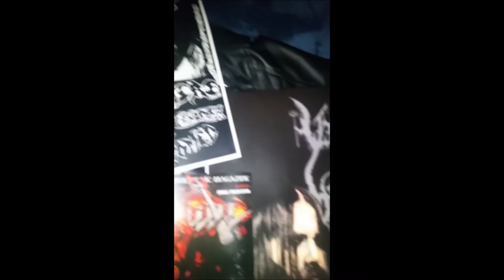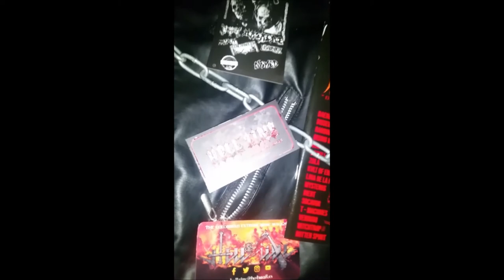Hell´Zine 28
Video promocional para la distribución de la edición de lujo de HELL'ZINE #28 para el sur Colombia y paises cercanos.

Valor 51 mil pesos colombianos  incluido envío.
Transacción sin cobro por:
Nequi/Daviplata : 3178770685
CREDITOS
Imagenes:
HELL'ZINE /STAHL FANZINE
STAHL FANZINE
Banda : KVLT OF EBLIS
Albúm: Templo de la Serpiente Negra (2018)